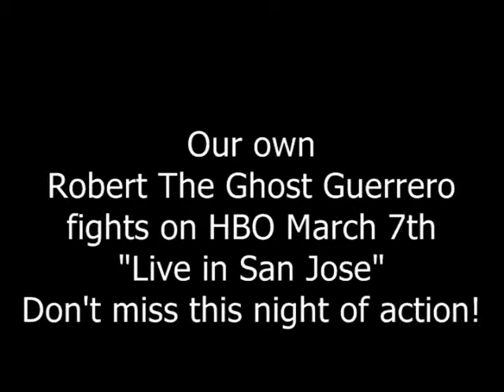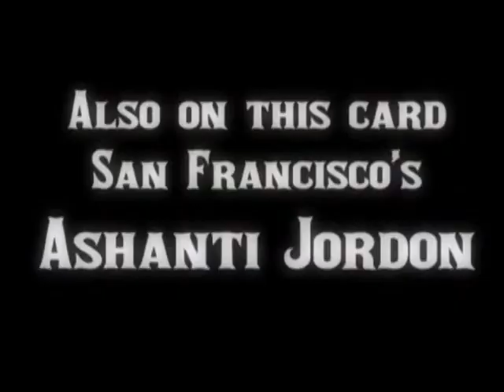Our own Robert The Ghost Guerrero brings HBO to The Bay!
We told everybody first. 5 years ago we said Robert The Ghost Guerrero is the future...well here comes the future!  Robert The Ghost Guerrero brings HBO BOXING to San Jose for the first time in its History!

Here's a lil promo clip with our own Jason JP Peterson, Joey Wilson, Carol Tellez, Rudy of 415 Clothing,David Teran, and  Kelly Savage.

Frisco Boxing has been part of Team Guerrero for the last 5 years now and we're proud to have had him support us for all that time as well.

March 7th HBO BOXING IN SAN JOSE! DON'T MISS IT!

Frisco Boxing - Official Youtube Channel